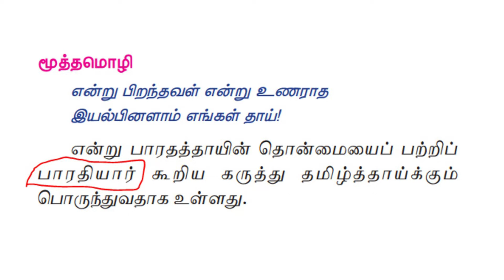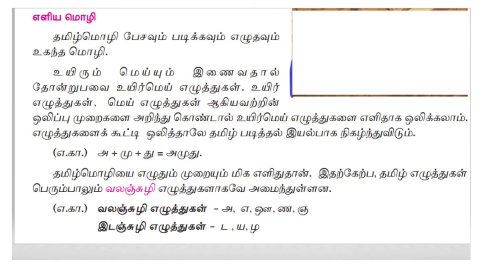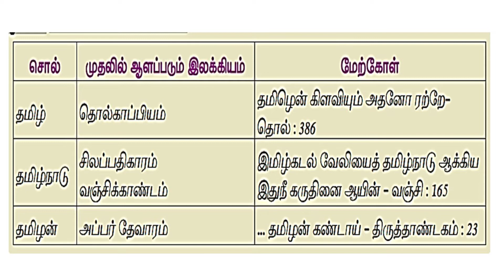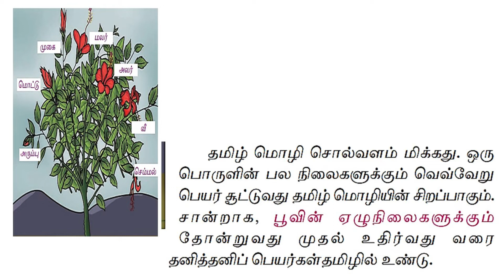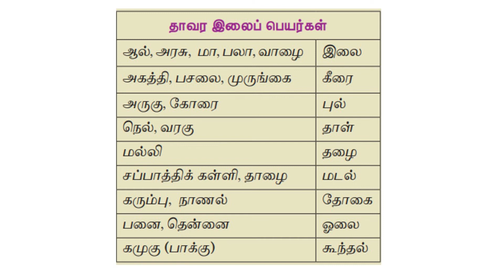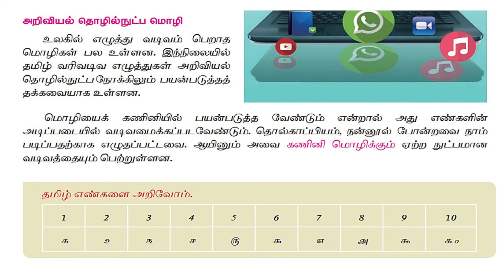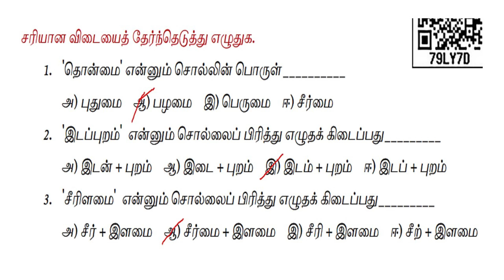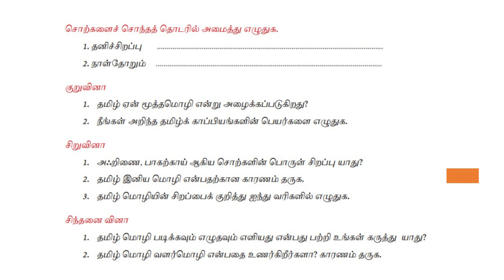தமிழ் 6th term 1 part 3 | tnpsc group 4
TNPSC 6TH TERM 1 BOOK BACK QUESTION ANSWER
tnpsc group 4 group 2 tamil book back question answers
tnpsc tamil book back answer